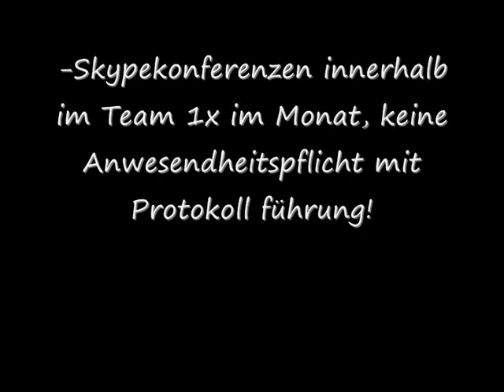TNR - Die neuen Veränderungen!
Hier die neuen Veränderungen im Team und außerhalb vom Team!